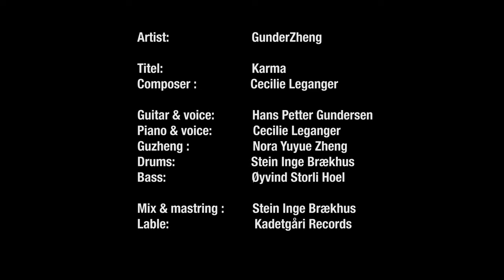GunderZheng - Karma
Here is the New Music Video for GunderZheng's brand new single "KARMA". This song is written by Cecilie Leganger, former world class handball goal keeper, now focusing her energy on making music of high class. Enjoy!

GunderZheng is
Hans Petter Gundersen - Guitar & voices
Nora Yuyue Zheng - Guzheng
CecilieLeganger - Piano & voices
Stein Inge Brækhus - Drums

Bass - Øyvind Storli Hoel

Mix & mastering - Stein Inge Brækhus

Shot and directed by Tore Rygh
First assistent - Endre S. Bergtun